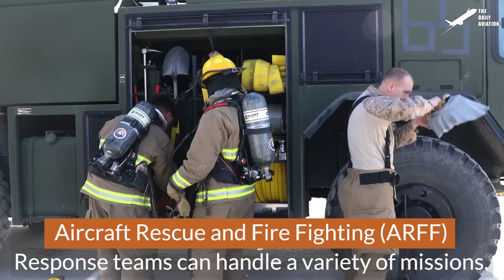US is Preparing Weird Spy Planes For Extreme Mission at 70,000 Feet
Welcome back to The Daily Aviation for a feature on how to put into flight the extremely high-flying U-2 Dragon Lady and the procedures to put this plane almost into outer space.